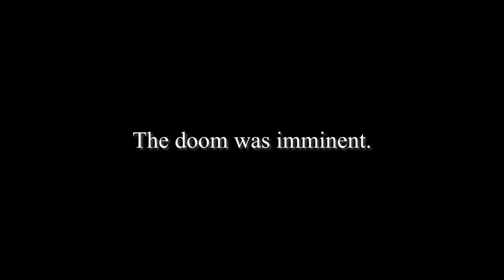RECONCILED (Minecraft FNAF Security Breach Roleplay) S3: EPISODE 49 [FINALE PT. 1]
RECONCILED (Minecraft FNAF Security Breach Roleplay) S3: EPISODE 49

Josh finds the key he's been missing. What will happen? Watch to find out!

Minecraft FNAF: Recycled Memories is the third season in our FNAF series and contains MASSIVE spoilers! Go watch the first two seasons below!

Day 49. That's all you needed to do.

★ Credits ★
Josh A. - TheStoryPainter
Balloon Boy - Joseph Plays
Strawhead & Moon - @jxderlxve
Roxanne Wolf - @shadowgamingva
Chadwick Kennedy & Glamrock Freddy - @HandfulJakeVIDS
Bright Eyes - @Jackygamez
Belle the Goat - kindauselessangie:
Fredbear, Springtrap & Molten Freddy - @MrSteeletrapvoid
Jerald Buchanan - Jonathan
Emma, Glamrock Chica - @spookychi
Map Bot - @fish_fishington
Mad Bot - @/MustrdBucket

Opening Intro by bumpyJake.
HD Skins by Jackygamez, Lilblondekitty, ClockworkArtemis, and ItzLemon.